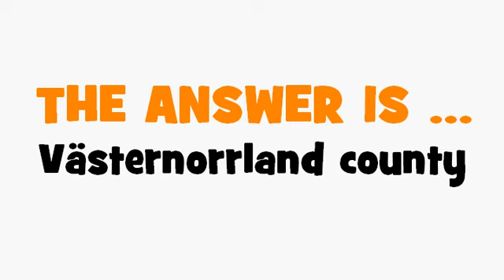FRENCH TRANSLATION QUIZ = Västernorrland